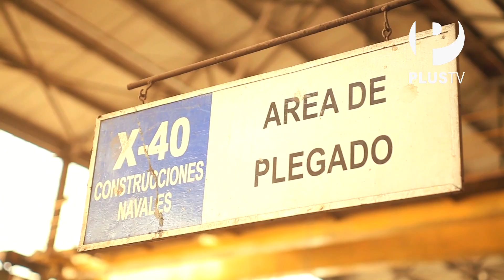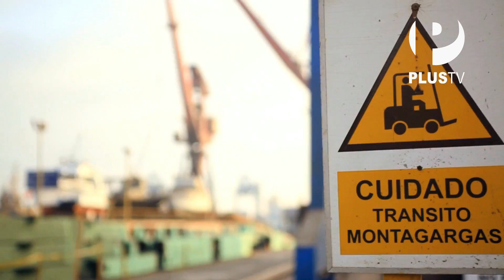Fashion Lab - Editorial Aplicaciones y tachas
Micaela nos presenta un video sobre las tachas y aplicaciones con prendas de ROT, KIDS, DAG, KOSIUKO, La Intendencia y accesorios de Estereofónica.